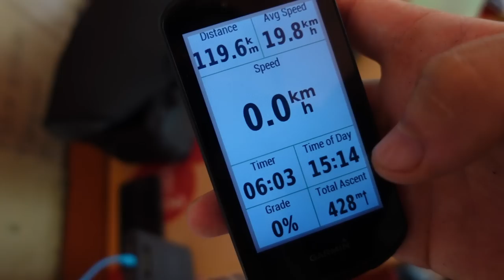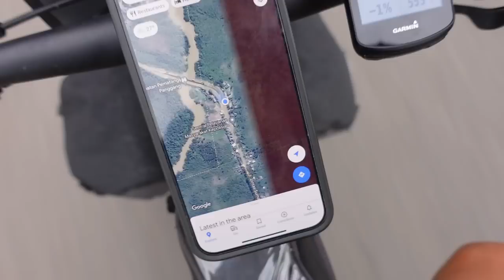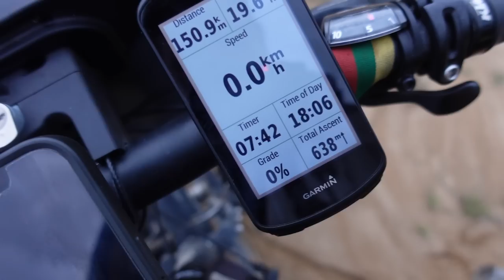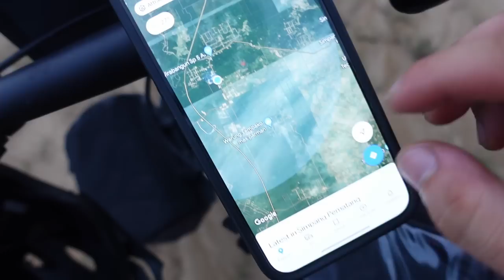Rekordinė diena: 30 000 000 YT peržiūrų | 5000km įveikta ir 2 mėnesiai ant dviračio!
Ačiū!

Music of this video:
ES_Some Thing - Rambutan (1)